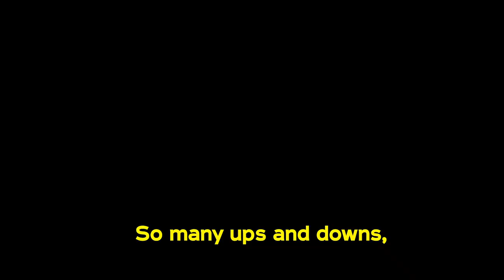New Amsterdam Series Finale "It's Hard to Say Goodbye" Featurette (HD)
All good things must come to an end. See the cast of New Amsterdam thank fans for watching throughout five seasons, and be sure to watch the two hour New Amsterdam series finale tonight on NBC. Everyone's story reaches a surprising yet inevitable conclusion.

» Watch New Amsterdam Tuesdays at 10:00pm on NBC
» Starring: Ryan Eggold, Freema Agyeman, Janet Montgomery